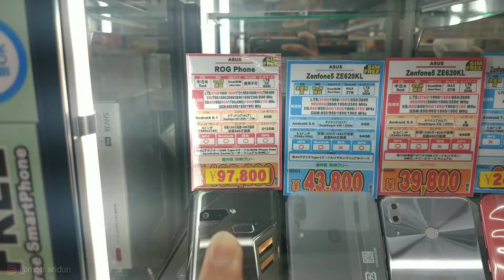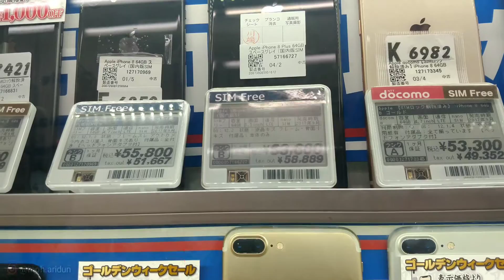Tempat Beli HP Bekas (Murah) di Osaka, Jepang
Tempat wisata barang barang bekas dijepang, yang katanya lengkap dan murah.
banyak toko bekas yang menjual HP High-end tapi harganya miring.

➡️🌏Nipponbashi
Naniwa Ward, Osaka, Prefektur Osaka 556-0005

➡️🌏IOSYS Nippombashi 4 Chome-ten
5-chōme-10-1 Nipponbashi, Naniwa-ku, Osaka, 556-0005